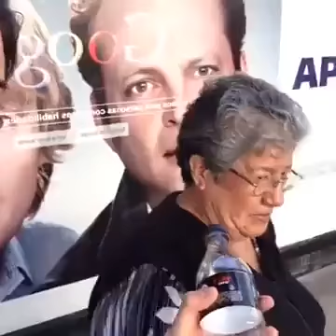Recopilacion de videos risa #1